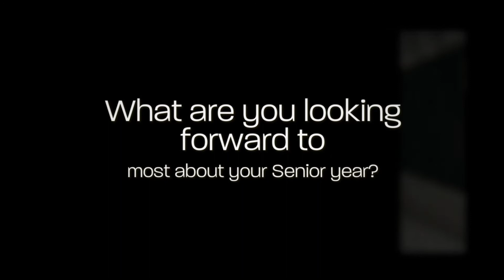Isaac - KHS Class of 2021